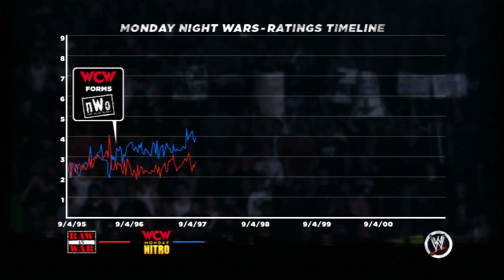AEM Part 3